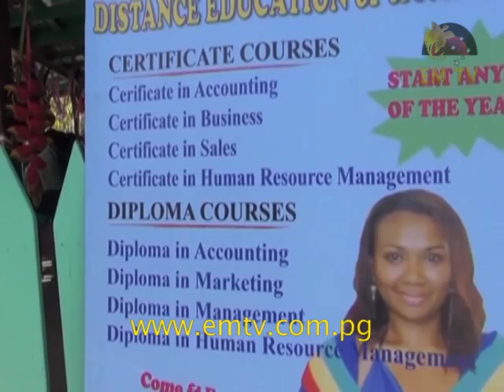International Training Institute Now in Goroka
The Eastern Highlands Provincial Government has invited the International Training Institute into the Province.

It comes as student numbers increase in classrooms and the dropouts also increase at the end of year 12.